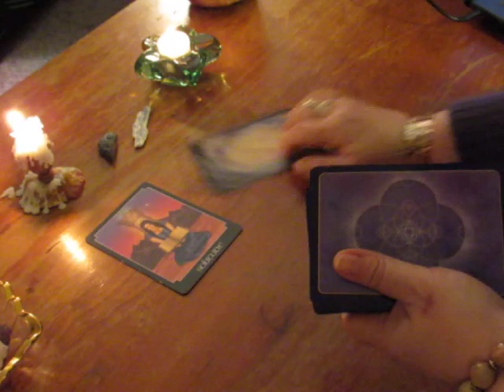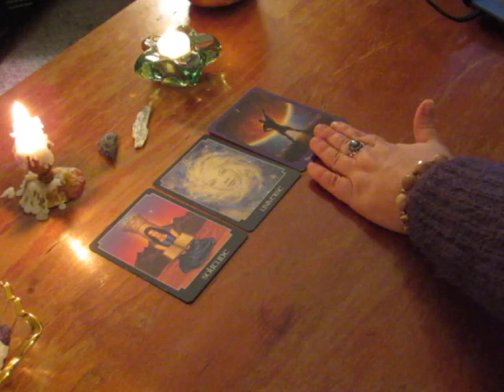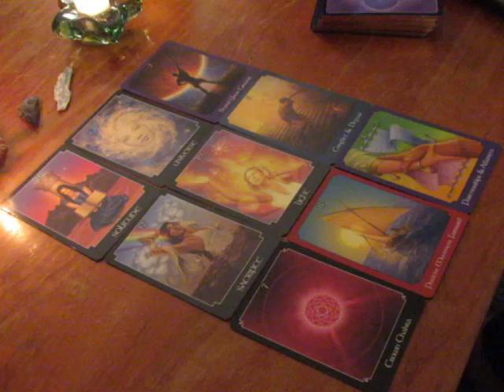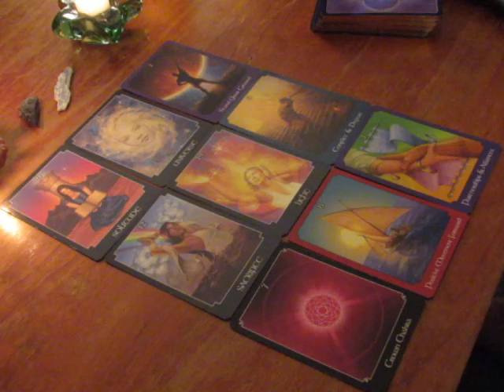~Aries~Spirit Message~Tarot Reading